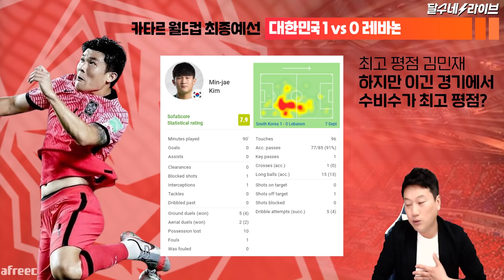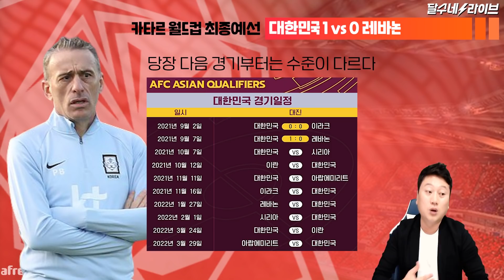(후토크) 황희찬 김민재 정말 잘하더라고요. 근데 이런 고민도 남습니다 [대한민국vs레바논]